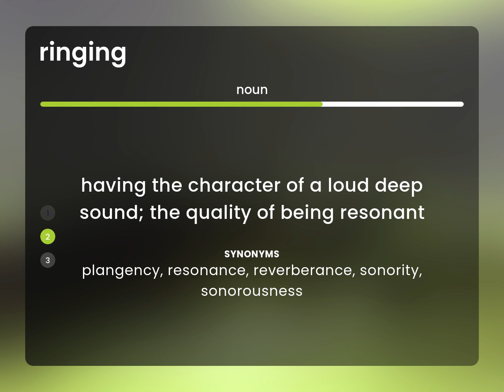Ringing • RINGING definition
What does RINGING mean?